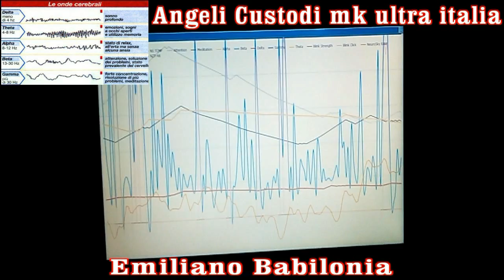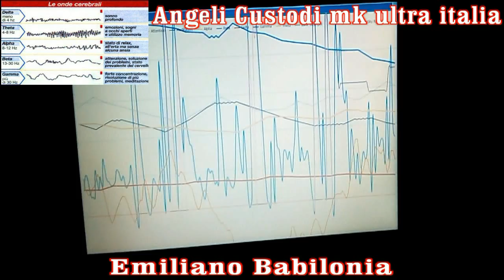Attacco con arma ad energia diretta satellitare di Emiliano Babilonia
Emiliano Babilonia cavia umana consapevole attaccato con armi ad energia diretta satellitare che manipola la mente con elettromagnetismo in eeg transcranico , questa e la prova schiacciante che convalida le mie ricerche e teorie .